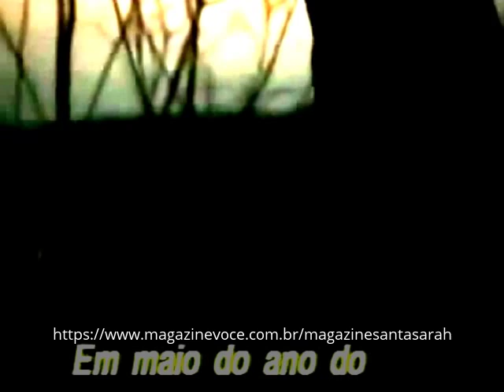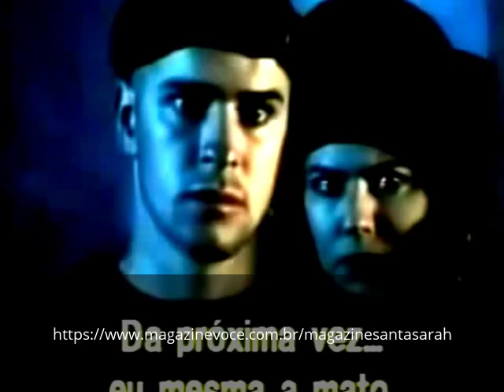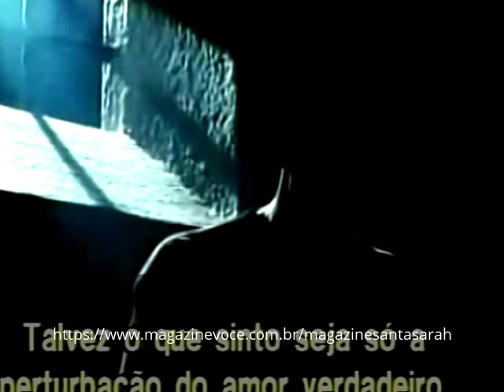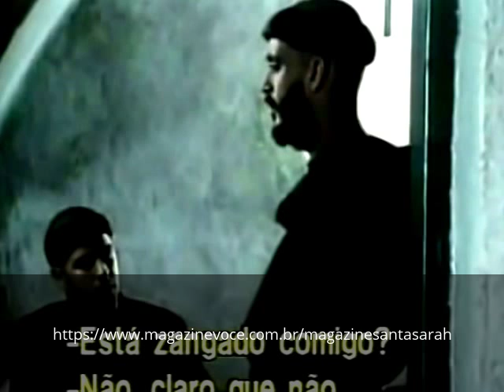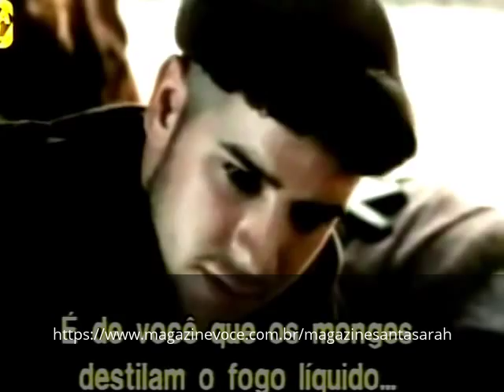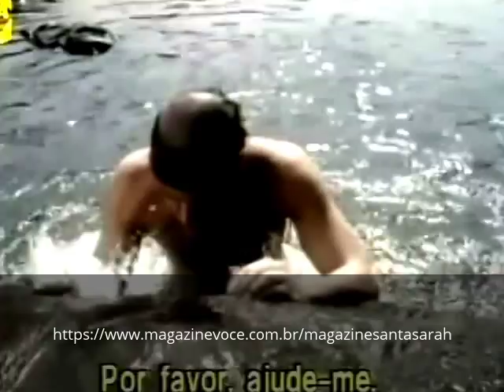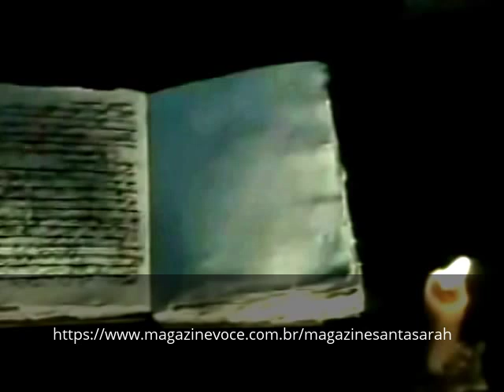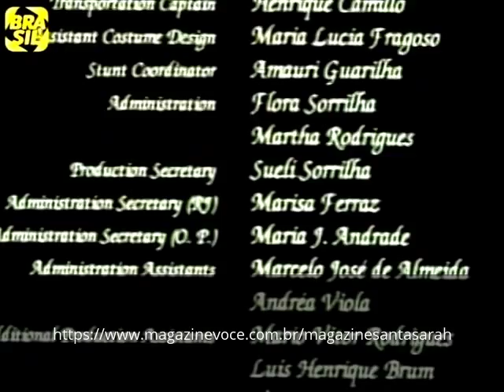O MONGE E A FILHA DO CARRASCO,PATRICIA PILLAR,KARINA BARUM,JOSE LEWGOY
O MONGE E A FILHA DO CARRASCO,PATRICIA PILLAR,MURILO BENICIO,KARINA BARUM,JOSE LEWGOY,
O Monge e a Filha do Carrasco é um filme brasileiro de 1995 dirigido por Walter Lima Júnior, baseado no livro The Monk and the Hangman's Daughter, de Ambrose Bierce. A obra é uma co-produção entre Brasil e Estados UniElenco[editar | editar código-fonte]
Patrícia Pillar
Murilo Benício
Karina Barum
José Lewgoy
Rubens de Falco
Eduardo Conde
Flávio São Thiago
Charles Paraventi
Maria Gladysdos.